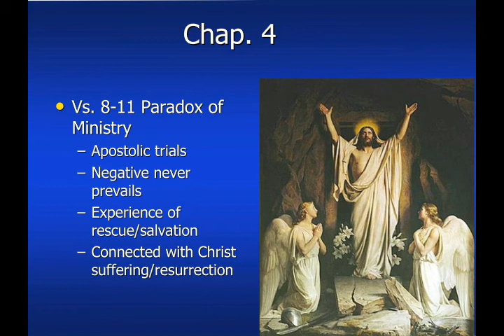2nd Corinthians Chap. 3-6 (short)